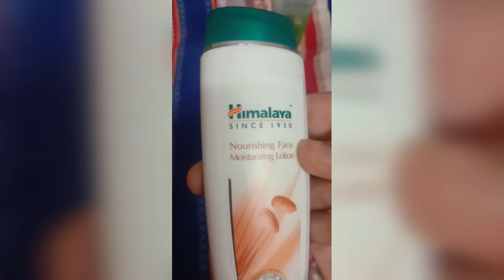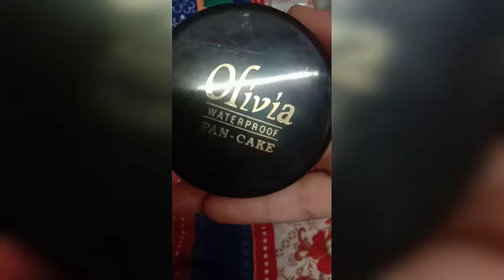कम बजट मे😯 घर मे बनाए बाजार से भी अच्छी BB CREAM😮😮| HOMEMADE BB CREAM🎀🎀||NATURAL BEAUTY❤❤🌹🌹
Hello everyone
Watch our all new videos daily

NATURAL BEAUTY